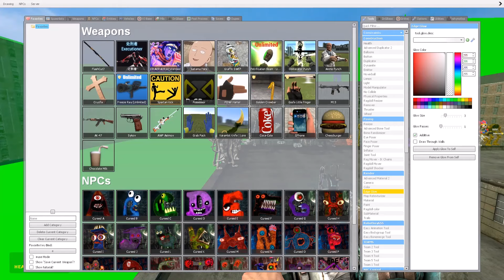SPARTAN KICKING UPDATE ZOONOMALY MONSTERS & MONSTERS POPPY PLAYTIME 3 in BIGCITY TOXIC - Garry's Mod